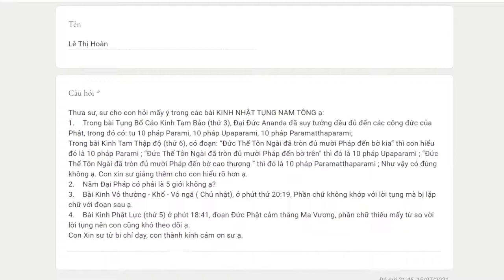778. 5 pháp đại thí là gì?